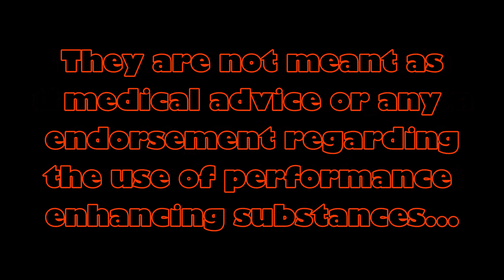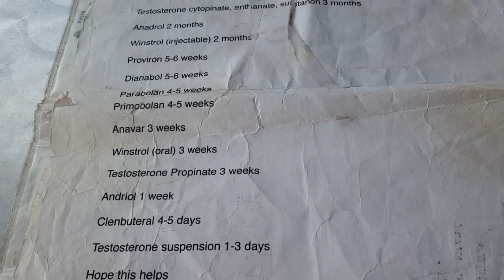Steroids and The Black Prince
Robby has a conversation about his views on anabolic steroid use and other drugs in the bodybuilding scene. He covers his own previous usage (and current rumors), the myths surrounding what they can do, as well as how he maintains his unbelievable physique into his 70s. Ironically, steroids uncovered issues with his own health that could have killed him. Anybody who wants to hear straight talk about performance enhancing substances needs to watch this.

ADVISORY: Robby nor anyone associated with Black Prince Productions endorses the use of any illegal substances.

For personalized consultations, merchandise or to schedule training with Robby, please